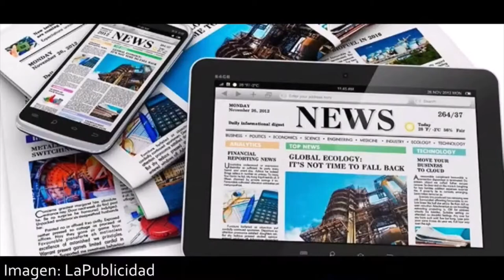Clausura de la 9ª Jornada de Buenas Prácticas: Patrimonio 4.0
Clausura

Francisco Menor Monasterio, asesor de la Fundación ACS.
Araceli Pereda, presidenta de Hispania Nostra.

Dedicamos esta 9º Jornada de Buenas Prácticas en Patrimonio a un tema por el que Hispania Nostra apuesta desde hace algunos años: la innovación tecnológica. Con este encuentro, pretendemos lograr una mejor comprensión y apreciación, especialmente entre los jóvenes, del diverso patrimonio existente, buscando su conversión en un activo de turismo y revitalización socioeconómica.

Os proponemos una jornada de trabajo que sea muy dinámica y con la que perseguimos los siguientes objetivos:

- Animar al intercambio y la valoración del patrimonio cultural y natural de Europa como un recurso compartido.

- Sensibilizar acerca de la historia y los valores comunes.

- Reforzar un sentimiento de pertenencia a un espacio común europeo.

- Fomentar la participación ciudadana, el uso innovador y la difusión en otros sectores a partir de los recursos culturales digitalizados.

- Mejorar la cooperación intersectorial y transfronteriza y la creación de capacidad en el sector del patrimonio cultural digitalizado.

- La innovación tecnológica será la herramienta básica para la captación eficaz y eficiente de los recursos humanos, financieros y técnicos que permitirá la puesta en valor y el uso sostenible del patrimonio vulnerable.